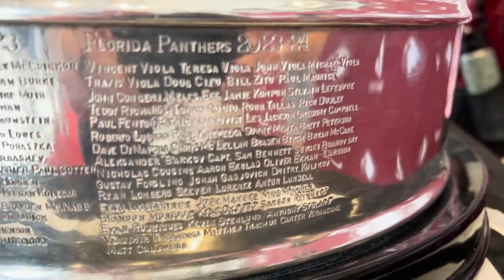Stanley Cup Comes to Parkland Schools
The Stanley Cup Visits Marjory Stoneman Douglas High School and Westglades Middle School in Parkland, FL.